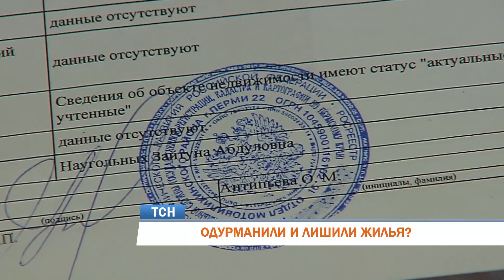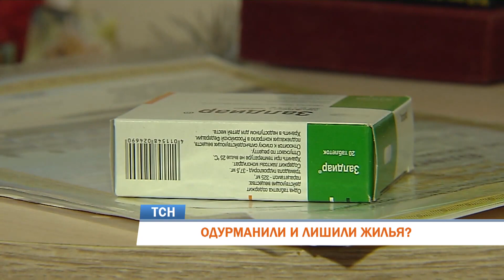В Перми 80-летнюю пенсионерку заманили в МФЦ и лишили квартиры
Пермячка Зоя Наугольных настаивает на повторном обследовании. Напомним, 80-летняя пенсионерка лишилась своего единственного жилья. По словам пожилой женщины, соседка по дому, воспользовавшись ее доверчивостью и неважным состоянием здоровья, заманила ее в многофункциональный центр и обманом заставила подписать договор «купли - продажи» квартиры. Назначенная судом психологическая экспертиза показала, что Зоя Алексеевна способна отдавать отчет в своих действиях. Теперь ей грозит выселение из единственного жилья.